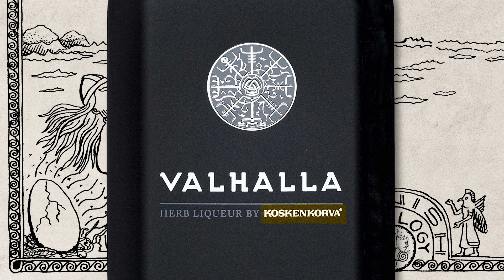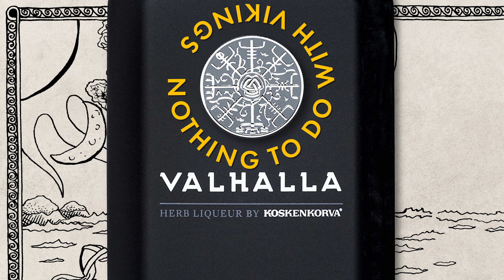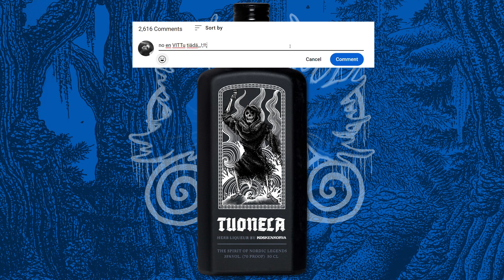Koskenkorva Valhalla: A Finnish Mythology Makeover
What happens when you design a product supposedly "inspired by Nordic legends" without a clue about said Nordic legends? Valhalla by Koskenkorva is what happens.

Here I take a look at the ridiculous design of the product and replace it with a fitting design based on Finnish mythology. Introducing Koskenkorva Tuonela, a herb liqueur from the Finnish underworld!